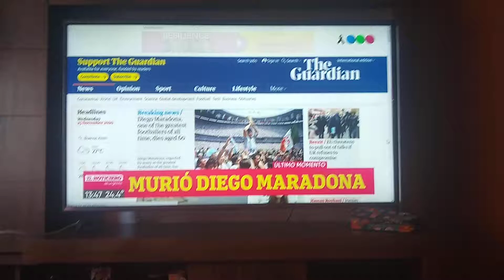MORREU DIEGO MARADONA